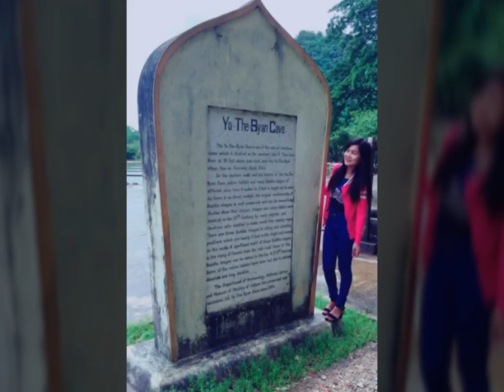Shwe Htoo New Love Song II